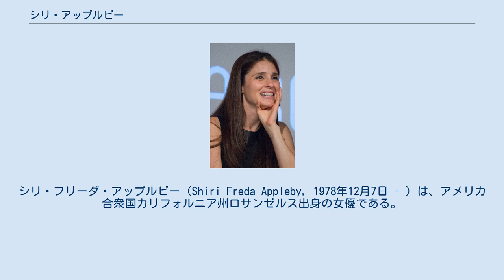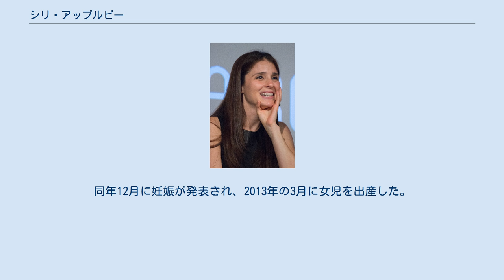シリ・アップルビー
シリ・フリーダ・アップルビー（Shiri Freda Appleby, 1978年12月7日 - ）は、アメリカ合衆国カリフォルニア州ロサンゼルス出身の女優である。
 両親共にユダヤ人。
父親は電話会社重役、母はイスラエル生まれのセファルディでヘブライ語教師。
Shiriとはヘブライ語で「私の歌」を意味する。
 4歳より子役としてコマーシャルなどに出演していた。
オーディションでテレビドラマ『ロズウェル - 星の恋人たち』の主役リズ役の座をつかみ、全米の人気スターとなる。
2004年に来日しており、その模様はロズウェルのDVD特典に収録された。
 高校時代は俳優業から遠ざかっていたが、卒業後に再開し、演技と平行して南カリフォルニア大学で英文学を学んだ。
『ER緊急救命室』や『ビバリーヒルズ青春白書』へのゲスト出演もある。
 2012年7月、2年交際していたシェフのジョン・シュックと婚約。
同年12月に妊娠が発表され、2013年の3月に女児を出産した。
2015年の12月には、第二子の男児を出産した。
^ Shiri Appleby Biography (1978-) ^ Pfefferman, Naomi (July, 2005). “Valley to Hollywood: An Actress' Journey”. 2006年12月13日閲覧。
 ^ “Shiri Appleby Is Engaged to Jon Shook!”. USMagazine.com. 2012年9月3日閲覧。